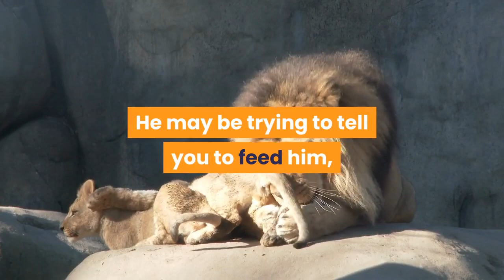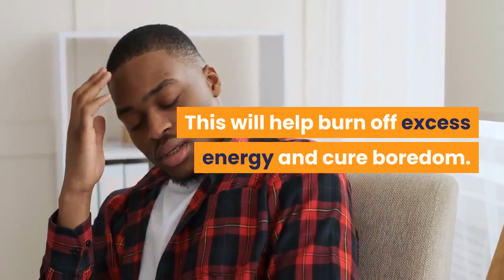HOW TO STOP YOUR CAT FROM BITING